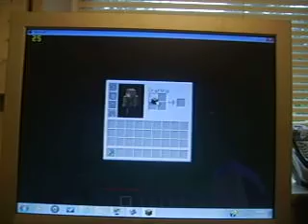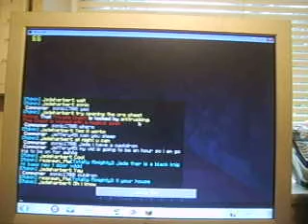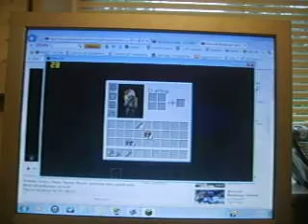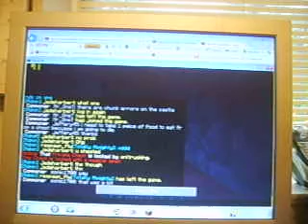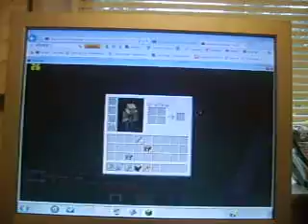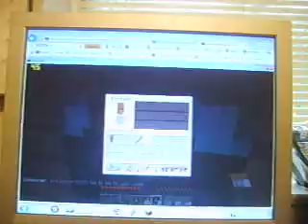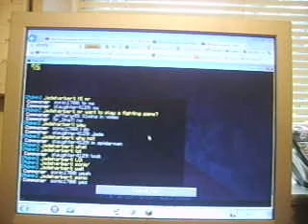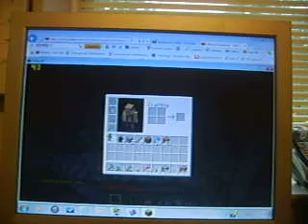Vadman's Minecraft Multiplayer Survival - Episode 1